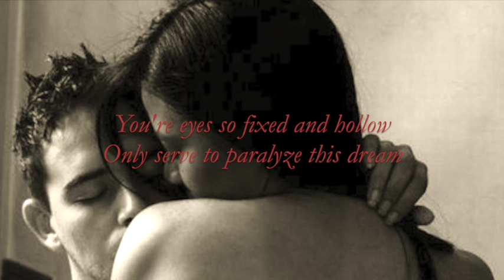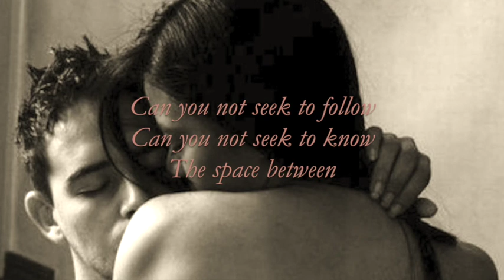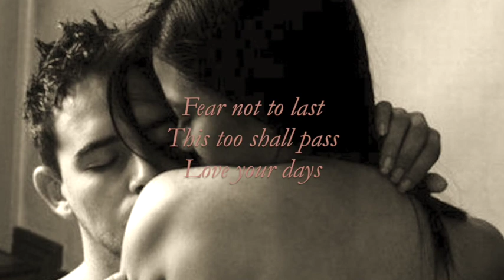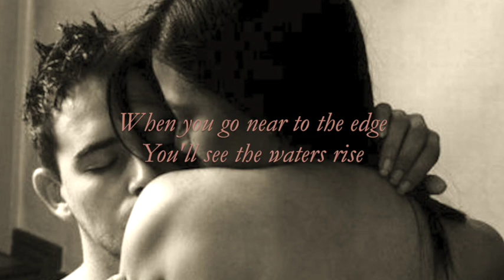Sarah Fimm - Counting Waves lyrics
to learn more about this amazing artist!

Why do you fear change
You're folding in trust
And I'm trying to help you see
Your eyes so fixed and hollow
Only serve to paralyze this dream

Go on carry on
I'll be counting waves

When you go near the edge
You'll see the waters rise
The tide under this moonlit sky
Will pull you out
And take you into

Why do you feel shame
Isn't this love
Cause I'm trying to help you see
Can you not seek to follow
Can you not seek to know
The space between

Fear not to last
This too shall pass
Love your days

Why do we fear change
When everything's locked
And we're trying to find the key
Today is just a shadow
Of what tomorrow could be

Be strong
Counting waves
Love your days